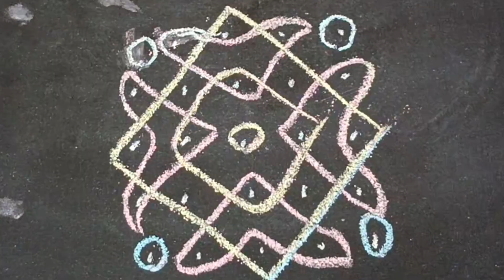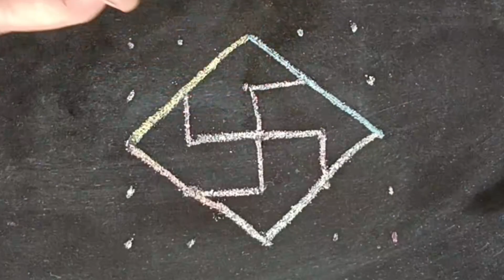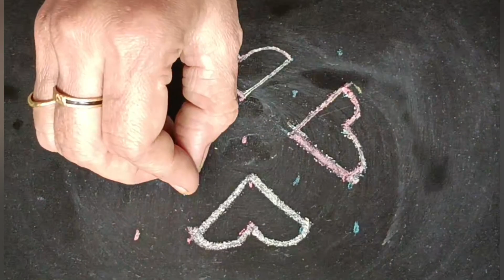రోజు ఇంటి ముందు వేసుకునే 5 చుక్కల సింపుల్ ముగ్గులు